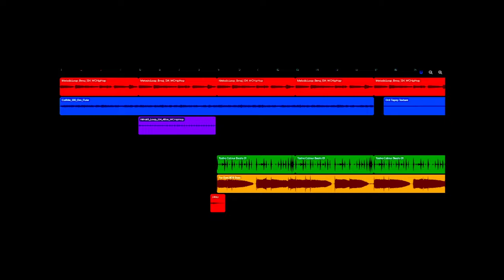a random trap beat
Made in Bandlab

use for anything

I'm a beginner in music, I try to improve more and more / Sou iniciante na música, tento melhorar cada vez mais